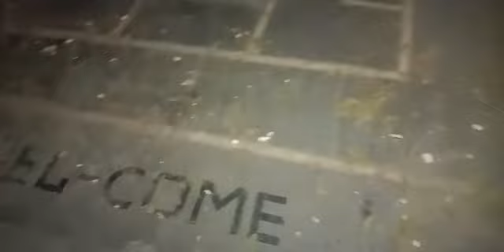ਜਲੰਧਰ ਵੈਸਟ ਵਿੱਚ ਹੋ ਰਿਹਾ ਜਬਰਦਸਤ ਹੰਗਾਮਾ। ਚਿੱਟਾ ਵੇਚਣ ਤੋਂ ਰੋਕਣ ਗਏ ਆਮ ਆਦਮੀ ਪਾਰਟੀ ਦੇ ਵਰਕਰ ਤੇ ਕੀਤਾ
ਚਿੱਟੇ ਨੂੰ ਲੈ ਕੇ ਜਲੰਧਰ ਵੈਸਟ ਵਿੱਚ ਹੋ ਰਿਹਾ ਜਬਰਦਸਤ ਹੰਗਾਮਾ।
ਚਿੱਟਾ ਵੇਚਣ ਤੋਂ ਰੋਕਣ ਗਏ ਆਮ ਆਦਮੀ ਪਾਰਟੀ ਦੇ ਵਰਕਰ ਤੇ ਕੀਤਾ ਜਾਨਲੇਵਾ ਹਮਲਾ। ਮੌਕੇ ਤੇ ਪਈ ਲੋਕਾਂ ਦੀ ਭਾਰੀ ਭੀੜ। ਮਾਹੌਲ ਹੋਇਆ ਖ਼ਰਾਬ।